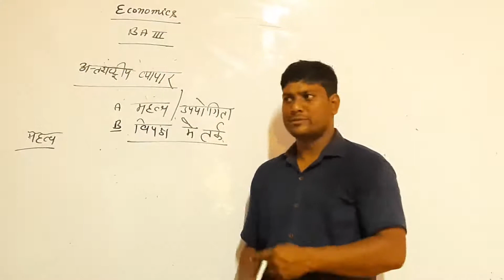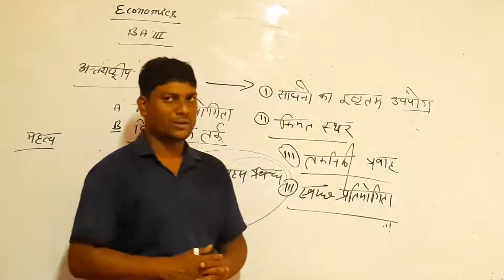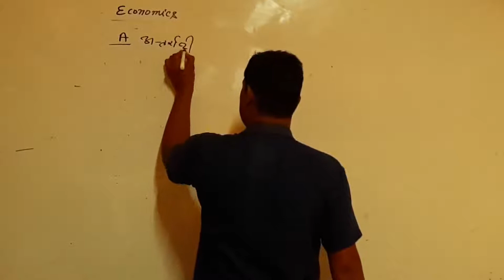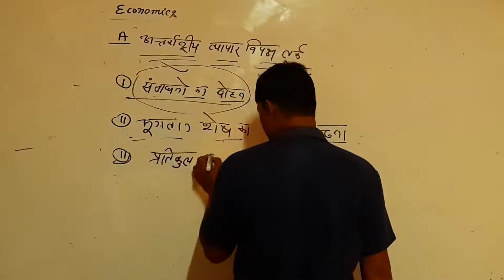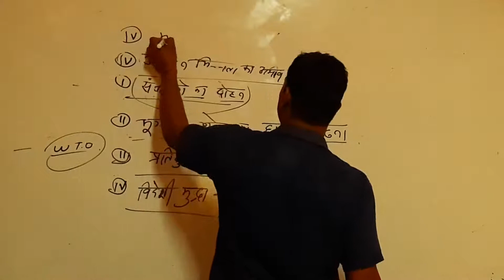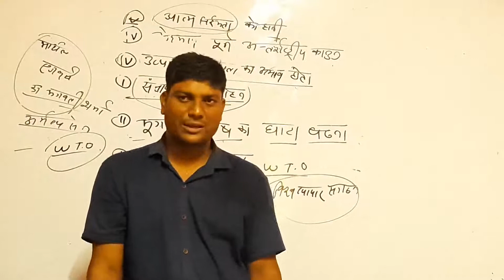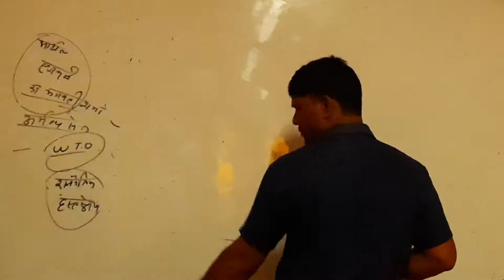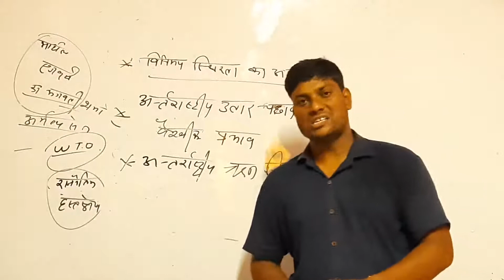B.A. PART-III YEAR P-1 ECONOMICS (INTERNATIONAL TRADE) PART-2 V-4